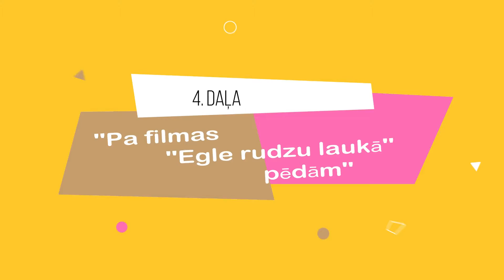4.Daļa. ''Pa filmas''Egle rudzu laukā''pēdām'' R.Zagorskis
Personības, kuras jāzina!
Video veidoja - A. Prauliņš